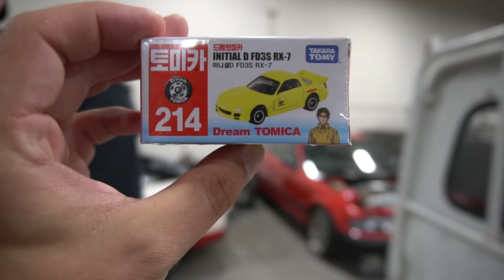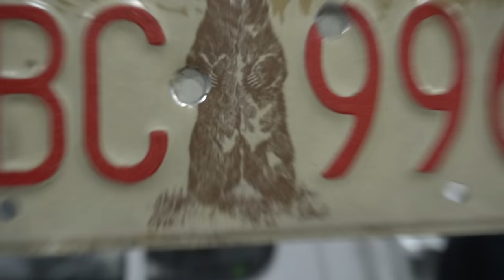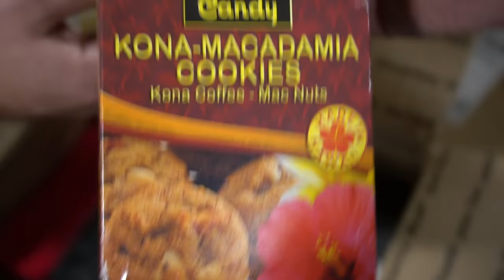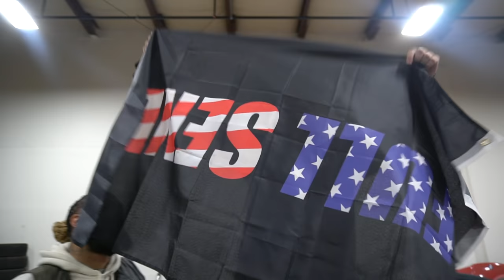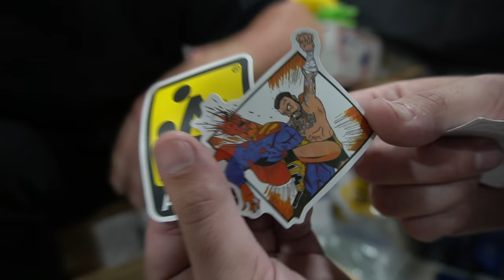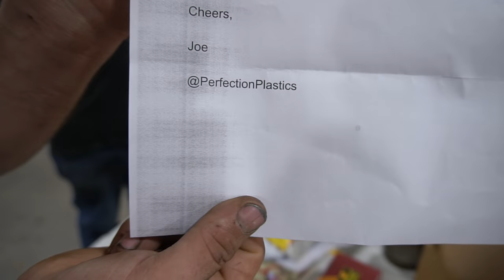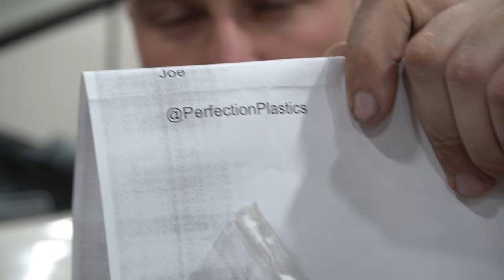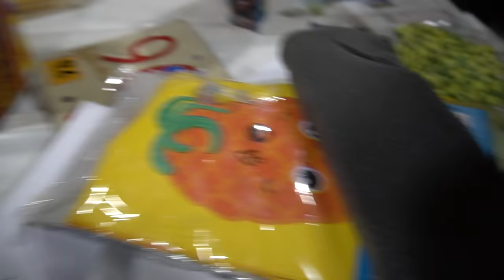UNBOXING MYSTERY PACKAGES SENT BY SUBSCRIBERS!!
Check out MIKES TWITCH STREAM!

Jimmy Oakes
PMB 169
61 N. Plains Industrial Rd.